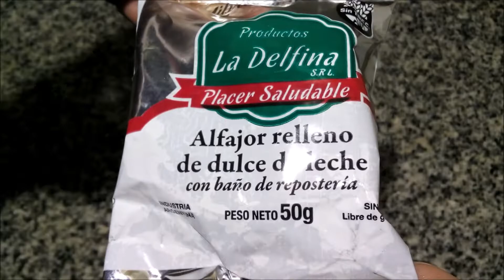La Delfina Alfajor Negro Chocolate relleno de Dulce de Leche Libre de Gluten - Sin TACC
Alfajor relleno de dulce de leche con baño de repostería. Libre de gluten. Sin TACC. Peso neto 50g.
Elaborado por: Productos La Delfina S.R.L. ( RNE 01001587 ); Capital Federal, Argentina.

Ingredientes: dulce de leche (leche entera, azúcar, glucosa, ESP (INS 406 e INS 440), CONS (INS 202), bicarbonato de sodio (INS 500ii), ARO (vainillina)), almidón de maíz, margarina, baño de repostería semi amargo, fécula de mandioca, azúcar, cacao en polvo, huevo en polvo, EST (INS 471), ARO (art. vainilla), CONS (INS 282). TENOR GRASO 17%. CONTIENE HUEVO Y DERIVADOS DE LECHE. PUEDE CONTENER NUECES Y DERIVADOS DE SOJA.

Información nutricional:
Porción: 50g (1 unidad)
Valor energético: 209Kcal=870KJ (10% VD)
Carbohidratos: 30g (10% VD)
Proteínas: 1,8g (2% VD)
Grasas totales: 8,9g (16% VD)
   Grasas saturadas: 3,4g (15% VD)
   Grasas trans: No contiene
Fibra alimentaria: 0,7g (3% VD)
Sodio: 74mg (3% VD)

Opinión personal súper-subjetiva: ¡Muy rico! Las tapas son firmes, secas, algo crujientes pero no del todo (no son crocantes como las que generalmente tienen los alfajores "mousse"), aireadas, arenosas al morderlas, con agradable sabor a cacao y algo feculoso. Correcta cantidad de rico dulce de leche. El baño es suave, pero de agradable sabor a chocolate semiamargo ¡Me gustó mucho!